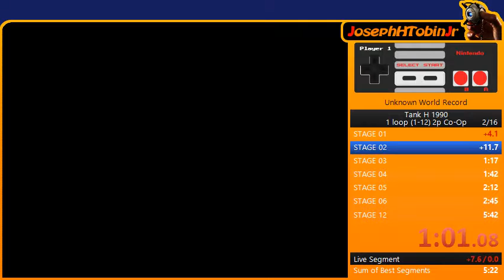Tank H 1990 - 1 loop (1-12) 2p Co-Op - 5:27 (with Neural89)